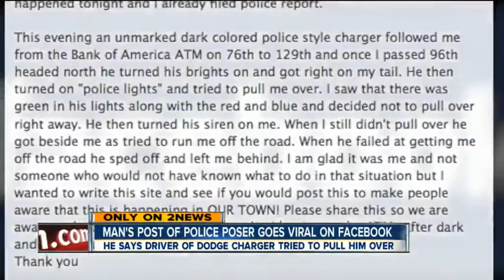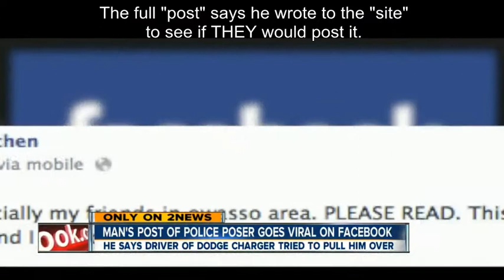Green Lights Mean Red Flag In Fake News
Fake fake cop story in Owasso, Oklahoma.

This production is clearly protected Under